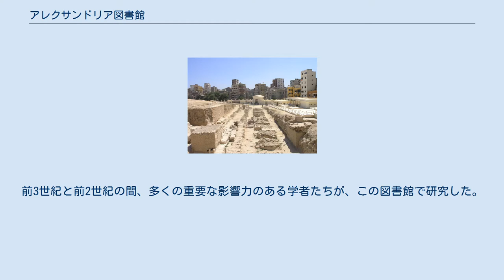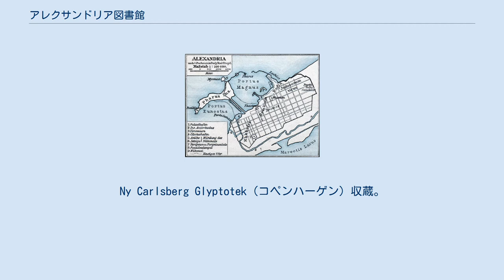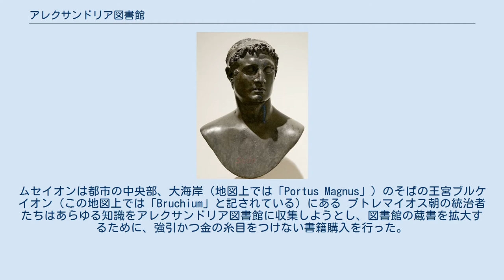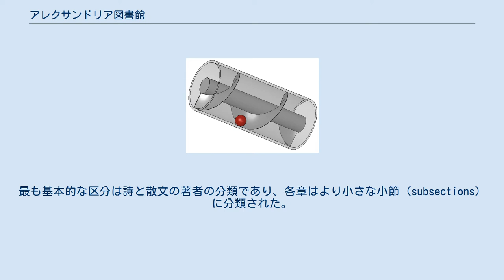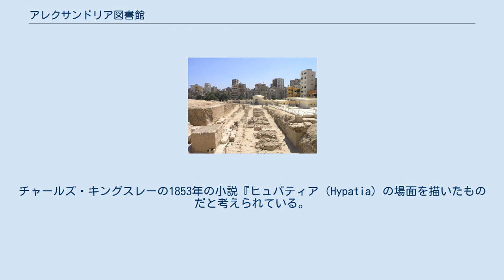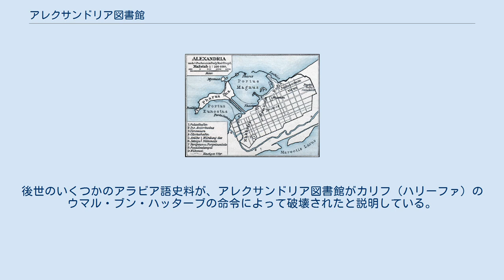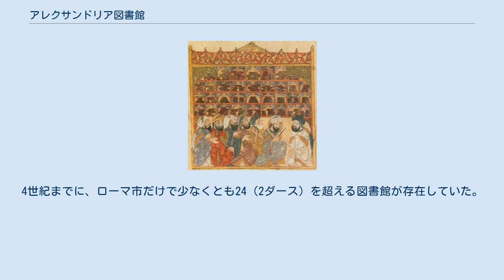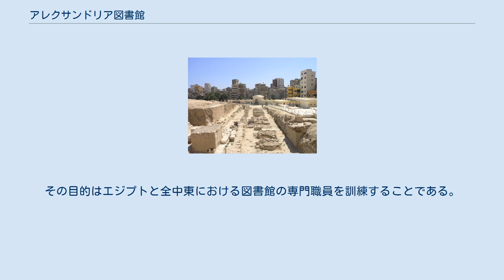アレクサンドリア図書館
アレクサンドリア図書館（アレクサンドリアとしょかん、古希: Βιβλιοθήκη τῆς Ἀλεξανδρείας - Bibliothḗkē tês Alexandreíās）はプトレマイオス朝時代からローマ帝国時代にかけ、エジプトのアレクサンドリアに設置されていた図書館である。
古典古代世界における最大かつ最も重要な古典古代の図書館であり、ヘレニズム時代の学問において中心的な役割を果たした。
図書館自体は、ムセイオンと呼ばれる文芸を司る9人の女神ムサ（ミューズ）に捧げられた、大きな研究機関の一部であった。
 アレクサンドリアに普遍的な図書館を置く着想はおそらくファレロンのデメトリオスの提案による。
デメトリオスはアテナイ人の亡命政治家で、プトレマイオス1世時代にアレクサンドリアに暮らしていた。
おそらく図書館の建設自体はプトレマイオス1世のもとで計画されたが、実際の建設は息子のプトレマイオス2世の治世に始められたと考えられている。
プトレマイオス朝の王たちの強引かつ出費を惜しまない蒐集により、速やかに膨大な数のパピルス文書が収集された。
それらがどのくらいの量なのか、いつ頃まで保管されていたのかはわかっていない。
その規模の推計は4万巻から40万巻までの範囲におよび、50万巻もしくは70万巻という伝承もしばしば用いられる。
 アレクサンドリアは古典古代において知識と学習の中心とみなされるようになったが、それには大図書館の存在が一役買っている。
前3世紀と前2世紀の間、多くの重要な影響力のある学者たちが、この図書館で研究した。
そうした多数の学者の中にはホメロスの叙事詩の標準版となる校訂を行ったエフェソスのゼノドトス、世界初の図書目録とも考えられる『ピナケス』を書いたカリマコス、叙事詩『アルゴナウティカ』を書いたロドスのアポロニオス、地球の円周を数百キロメートル程度の誤差で計算したキュレネのエラトステネス、ギリシア語の発音記号体系を開発し、詩の文章を初めて行ごとに分割したビュザンティオンのアリストファネス、そして広範な注解と共にホメロスの叙事詩の決定的な版を作成したサモトラケのアリスタルコスなどがいる。
プトレマイオス2世の治世中、この図書館の姉妹館がセラペウムに建設された。
これはギリシアとエジプトの習合神セラピス（サラピス）の神殿である。
 この図書館が焼かれて破壊されたという物語は広く知られているが、実際にはこの図書館は数世紀の間に徐々に衰退の道を辿った。
この衰退はプトレマイオス8世治世中の前145年の知識人たちの追放と共に始まった。
この時の追放の結果、図書館長であったサモトラケのアリスタルコスは職を辞し、キプロス島へ亡命した。
ディオニュシオス・トラクスとアテナイのアポロドロスを含む他の多くの学者たちは別の都市へ逃亡し、その地で講義と指導を続けた。
この図書館（あるいはその蔵書の一部）は、ローマの内戦中の前48年にユリウス・カエサルが放った火によって意図せず焼失した。
しかし、この時の図書館の正確な破壊の程度は不明であり、図書館自体は残存したかあるいはすぐに再建されたとみられる。
地理学者ストラボンは前20年頃にアレクサンドリアのムセイオンを訪れたと述べているほか、この時代のディデュモス・カルケンテロスの驚異的な著作活動は、少なくとも彼がこの図書館の史料の一部を参照できたことを示している。
 この図書館は財政的支援の欠如のため、ローマ時代の間に縮小した。
図書館の会員としての学者の雇用は、西暦260年までに終焉を迎えたと見られる。
また、270年から275年の間にアレクサンドリア市では反乱が発生したため、仮にこの図書館が当時にまだ存在していたとしても、館内に残されていたものは何であれ破壊されたものと思われるが、本館の破壊後もセラペウムの姉妹館にはまだ収蔵品が残っていた可能性がある。
セラペウムは391年にコプト派キリスト教のアレクサンドリア司教アレクサンドリアのテオフィロスが発した布告のもと、略奪と破壊に晒された。
しかし、この時には書籍は保管されていなかったと見られ、この図書館は主にカルキスのイアンブリコスの教えに従う新プラトン主義の哲学者たちの集会場として使用されていた。
 ヘレニズム様式で作られたプトレマイオス1世の胸像。
前3世紀。
ルーブル美術館（パリ）収蔵。
 古代ギリシア時代のアレクサンドロス3世胸像のローマ時代のコピー。
オリジナルは前3世...